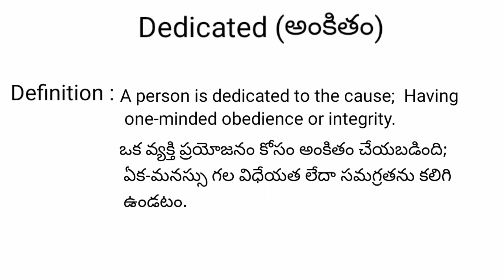Dedicated meaning in telugu with examples | Dedicated తెలుగు లో అర్థం